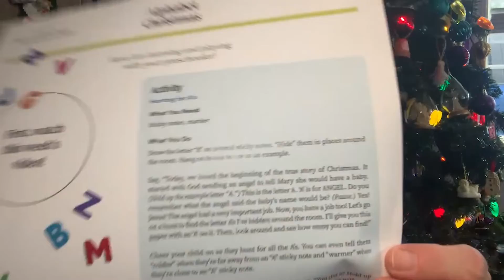Quest Kids | Preschool